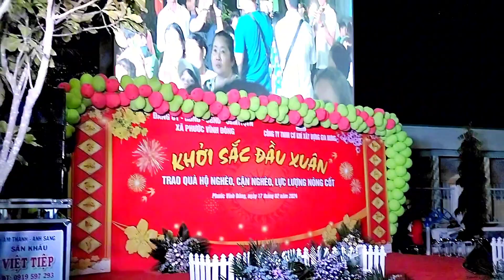Full chương trình phát quà cho bà con xã Phước Vĩnh Đông